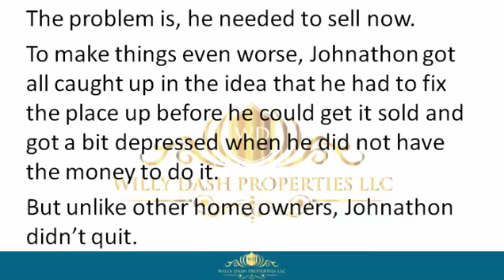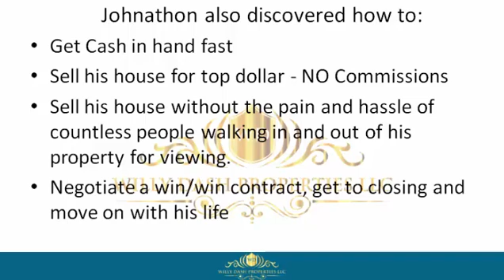how to sell my home in noma florida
how to sell my home in noma florida If you are looking for how to sell my home in noma florida, then watch this video to learn everything you need to know about how to sell my home in noma florida